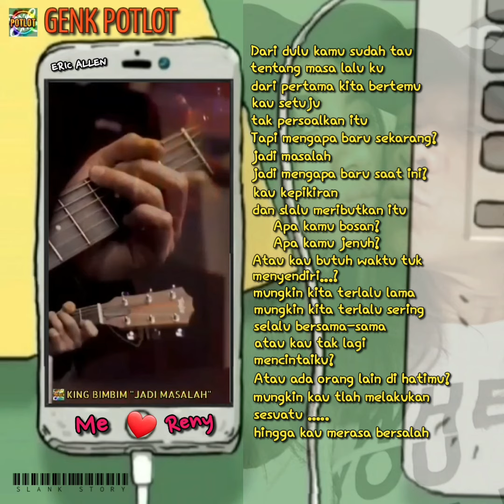Bimbim - Jadi Masalah